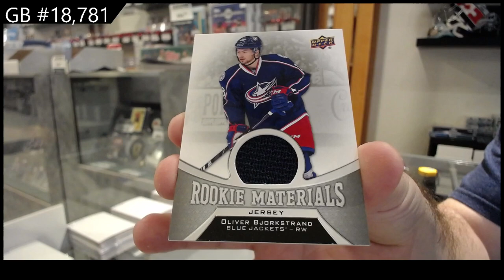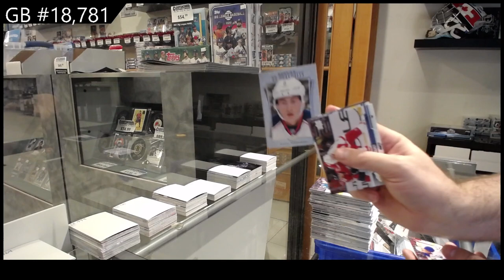16-17 Upper Deck Series 2 Hockey Retail Box Break - C&C GB #18,781